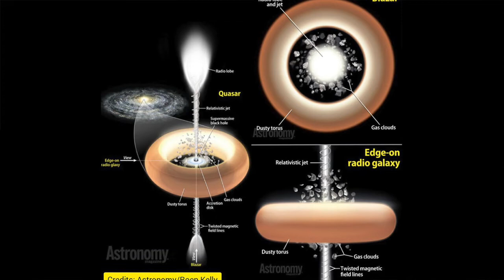✨Quasar, “Una Ventana al Universo”💫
La palabra Quasar significa fuente de radio cuasi estelar.
Los astrónomos supieron por primera vez que tenían un misterio en sus manos en la década de 1960 cuando dirigieron los primeros radiotelescopios hacia el cielo y detectaron objetos extraños que no podían explicar. Los llamaron objetos cuasi-estelares o "quasares" debido a su alta luminosidad y comenzaron a investigar de qué se trataba.

Te invitamos a conocer más de estos extraños objetos astronómicos en este capítulo de "Una Ventana al Universo" con nuestra asesora en astronomía cultural Bertha Mendieta.